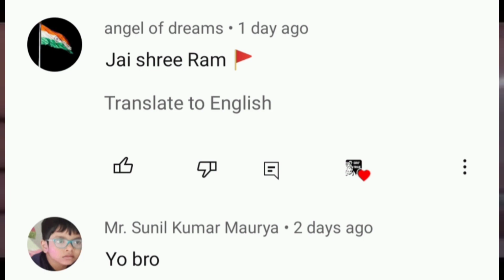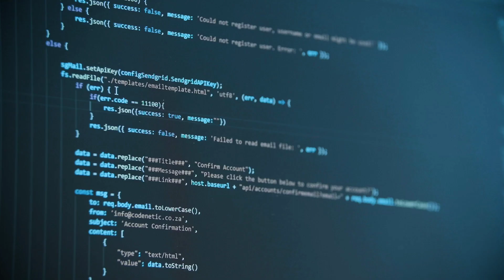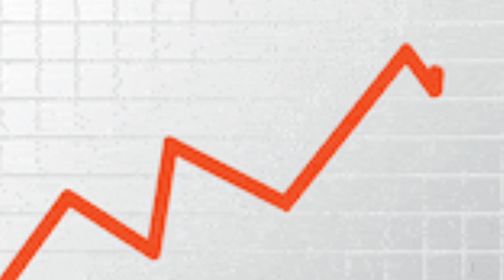Crying Pakistan on India Conducted trail Run of Ncrtc Rapid Train | Lahore metro shuts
Pakistan is currently under worst Economic Crisis and seeking indian Help primi minister sehbaz sharif want india Support  and on other hand india started rapid rail